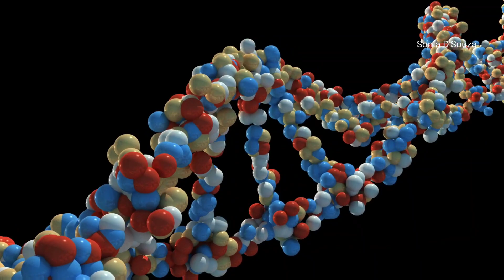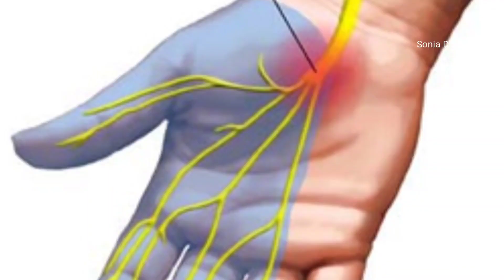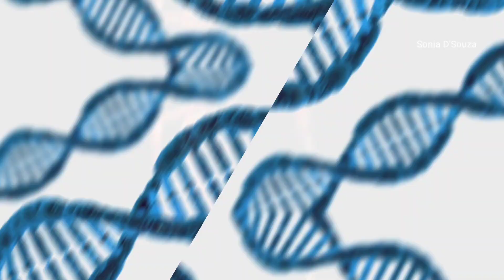ನರಗಳ ವೀಕ್ನೆಸ್|ಕೈ ಕಾಲು ಸೋತು ಬರೋದು|ಜೋಮು ಹಿಡಿಯುವುದು|ಎಲ್ಲಾ ಕಡಿಮೆ ಮಾಡುತ್ತೆ ಈ ಎಲೆ|4 ದಿನ ಕುಡೀರಿ